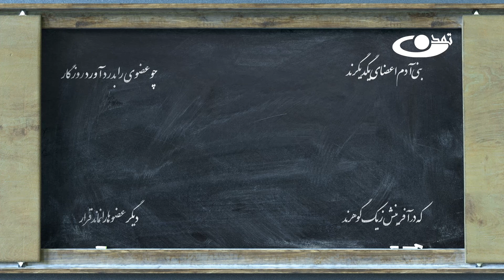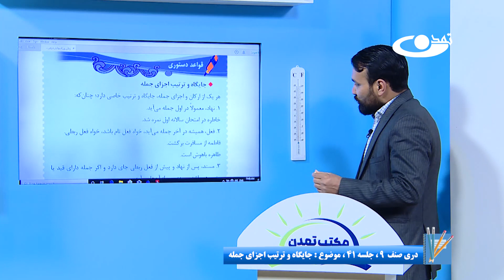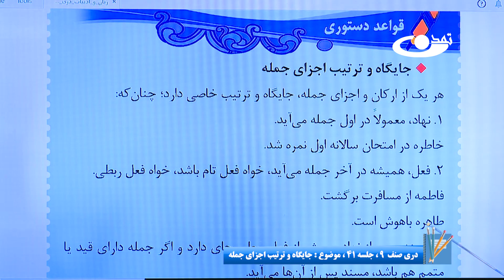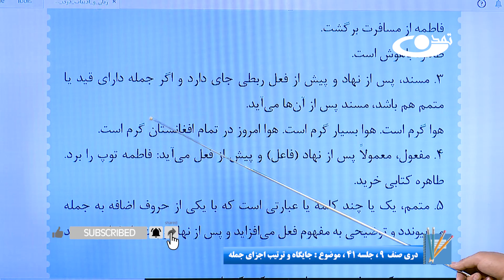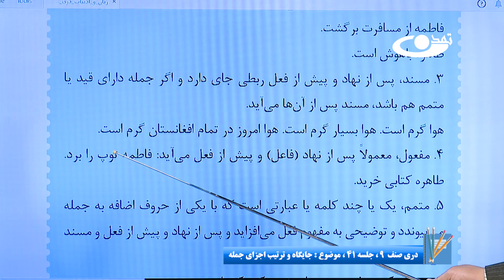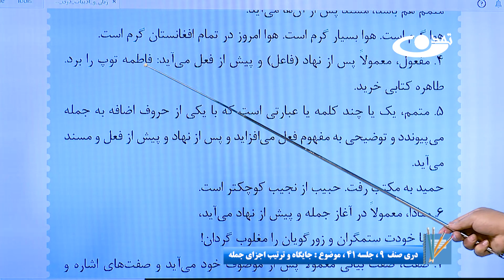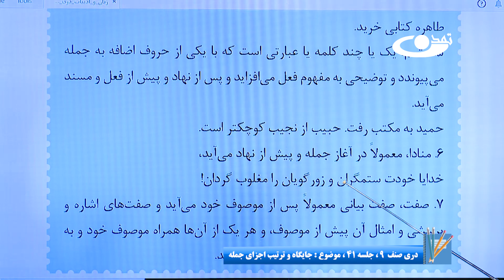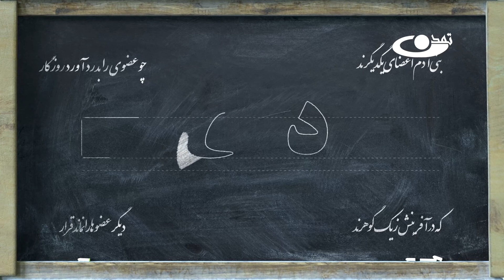دری صنف نهم- جلسه چهل ویکم – موضوع: جایگاه وترتیب اجزای جمله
موضوع برنامه:دری صنف نهم- جلسه چهل ویکم– موضوع: جایگاه وترتیب اجزای جمله

آدرس سایت و شبکه های اجتماعی ما:
است.